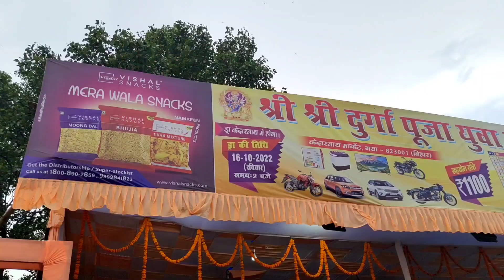Kedarnath Market | Durga Puja | 2022 | Dussehra vlog of Gaya , Bihar 🙏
hit likes.

lots of❤️

Kedarnath Market gaya bihar 2022
Kedarnath Market Durga Puja pandal 2022
Kedarnath Market 2022